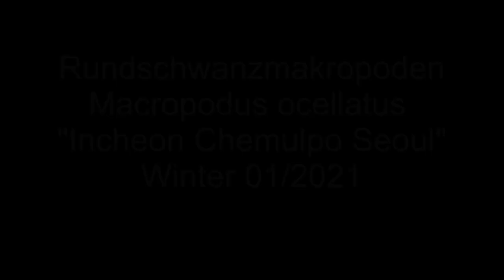Macropodus ocellatus "Guangzhou" & "Incheon Chemulpo Seoul" Winter 01 2021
Winterliche Überprüfung der Becken von Macropodus ocellatus "Guangzhou" & "Incheon Chemulpo Seoul" unter Eis.

Winter inspection of the pond of Macropodus ocellatus "Guangzhou" & "Incheon Chemulpo Seoul" under ice.

Ich erstelle dies Videos Hauptsächlich für den AKFS bzw. , da ist nicht immer eine Erläuterung nötig, für den Rest folgende Zeilen.
Macropodus opercularis die bekannteste Art der Fischfamilie halten wir am besten über den Winter im ungeheizten Aquarium und über dem Sommer im Freien. Eine Überwinterung bei den klimatischen Verhältnissen in Nordeuropa oder Nordamerika ist nicht möglich.
Auf dem Video ist jedoch eine andere Art zu sehen. Optisch ist sie Macropodus opercularis nicht unbedingt unähnlich. Auffällig ist, dass der Schwanz Rund und nicht Gabelförmig ist. Viele Aquarianer halten M. ocellatus genau so wie M. opercularis und merken schnell, dass sie bald kranke schwache Tiere vor sich haben. Das Liegt daran, dass das Verbreitungsgebiet von M. ocellatus viel weiter im Norden liegt wie das von M. opercularis. Jeder weiß das eine Tulpen zwiebel nicht auf der Fensterbank wachsen kann sondern in den Garten gehört. Mit M. ocellatus ist es ganz ähnlich. Das wichtigste um M. ocellatus erfolgreich zu halten ist, den Tieren den Jahresrhythmus  unserer Vier Jahreszeiten nicht vorzuenthalten.
Nun ist m. ocellatus aber natürlich auch nicht mit Carassius carassius zu vergleichen, welcher wenn er im Eis einfriert ein fach so schnell im Kreis schwimmt, dass das Wasser um ihn nicht gefriert. Wir müssen uns immer vor Augen halten, dass die Winter in Nordchina und Korea viel milder sind als in Nordeuropa oder Nordamerika. Daher gilt es bei der Überwinterung zu achten. Ich wohne im äußersten Süden von Deutschland, fiert der Behälter in dem die Fische im Video sind nie stark. In einer anderen Region in Deutschland, wo selbst eine 200l fassende Regentonne über Nacht durchfriert, müssen wir M. ocellatus in einem in die Erde eingelassen Teich, welcher auch über eine sehr tiefe stelle verfügt überwintern.

I create these videos mainly for the AKFS an explanation is not always necessary for members of AKFS.
Macropodus opercularis, the best-known species of the fish family, is best kept in an unheated aquarium in winter and outdoors in summer. Wintering in the climatic conditions in Northern Europe or North America is not possible.
However, the video shows a different species. Visually it is not necessarily dissimilar to Macropodus opercularis. It is noticeable that the tail is round and not fork-shaped. Many aquarists keep M. ocellatus just like M. opercularis and quickly they will notice that they soon have sick weak animals in her tanks. This is because the distribution area of M. ocellatus is more north than that of M. opercularis. Everyone knows that a tulip bulb cannot grow on the windowsill but belongs in the garden. It is very similar with M. ocellatus. The most important thing to keep M. ocellatus successful is seasonal temperature fluctuations.
Now, of course, M. ocellatus cannot be compared with Carassius carassius, who when he freezes in the ice simply swims in a circle so fast that the water around him does not freeze. We always have to keep in mind that the winters in northern China and Korea are much milder than in northern Europe or North America. Therefore it is important to pay attention to the wintering. I live in the extreme south of Germany, the container in which the fish in the video cannot freeze through. In another region in Germany, where even a 200l rain barrel freezes through overnight, we have to overwinter M. ocellatus in a pond sunk into the ground, which also has a very deep spot.